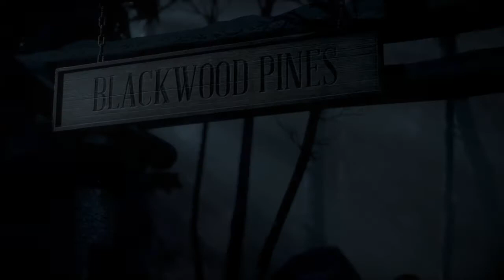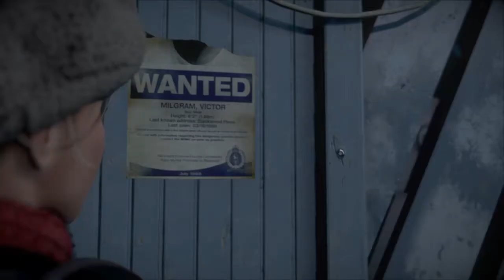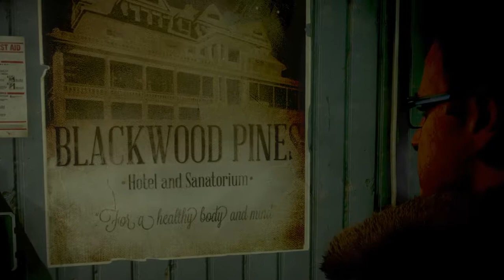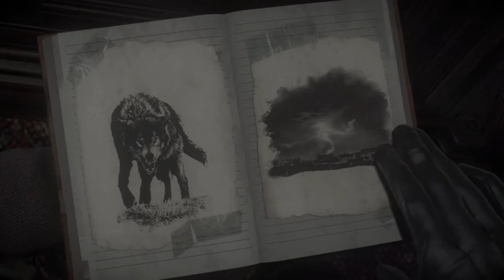I LOVE WINTER [ until dawn ]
Sorry for the bad mic quality